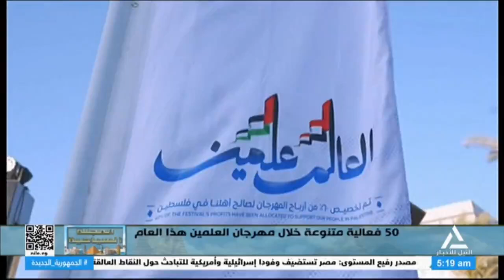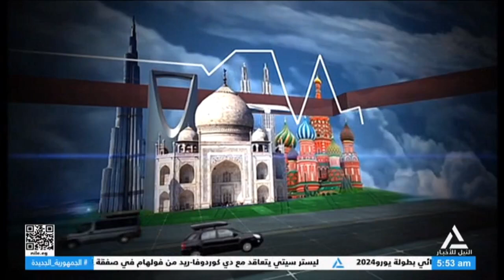المجلة السياحية 2024/7/7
مع تدفق الاستثمارات على الساحل الشمالي .. سبل تحقيق التنمية السياحية بمطروح
محمد حسن - رئيس لجنة سيوة بغرفة المنشآت الفندقية بالإسكندرية ومطروح
هاتفيا ً : هشام إدريس - عضو الجمعية العمومية لغرفة شركات السياحة
هاتفياً : خالد طه - الخبير الفندقي ومدير أحد الفنادق بالعلمين الجديدة